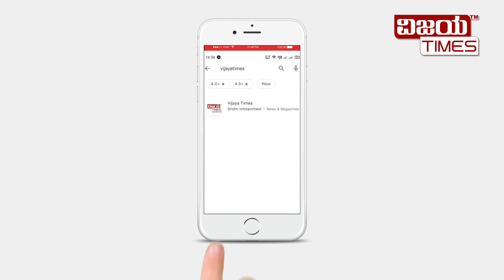Part-4 | Cover Story | GPS, hi-tech technology sand mafia.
Part-4 | Cover Story |

ಕೃಷ್ಣನ ನಾಡಲ್ಲಿ ಮರಳು ಕಳ್ಳತನ! ಉಡುಪಿಯಲ್ಲಿ ಎನ್ಜಿಟಿ ಆದೇಶವನ್ನೇ ಕಾಲ ಕಸ ಮಾಡಿ ಮರಳುಗಾರಿಕೆ. ರಾಜಕಾರಣಿಗಳ ಬೆಂಬಲದಿಂದಲೇ ಜಿಲ್ಲೆಯಲ್ಲಿ ಗಣಿ ಲೂಟಿ. ಜಿಪಿಎಸ್, ಹೈಟೆಕ್ ತಂತ್ರಜ್ಞಾನ ಇದ್ರೂ ಮರಳು ಕದೀತ್ತಿದ್ದಾರೆ. ವಿಜಯಟೈಮ್ಸ್ ರಹಸ್ಯ ಕಾರ್ಯಾಚರಣೆಯಲ್ಲಿ ಮರಳುದಂಧೆಯ ಕರಾಳ ಮುಖ ಬಯಲು

 @Narendra Modi   @Shobhakarandlaje  @MLARaghupathiBhatK  @BasavarajBommai @DCUdupi @NalinKumarKateel  @AmitShah  @BSYediyurappa @Siddaramaiah  @HDKumaraswamy @SAngaraSullia